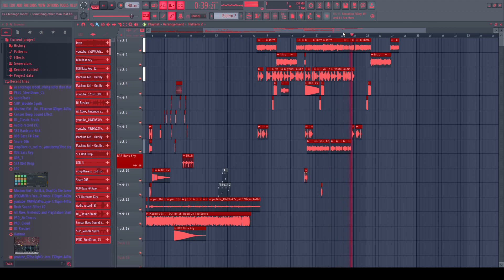fl studio fun (made in about an hour and a half)